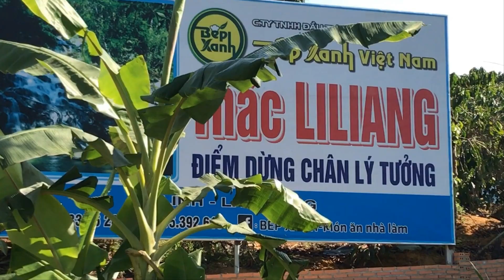Thác Liliang cầu 4 .Di Linh.Lâm Đồng.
Thác Liliang ở cầu 4 trên ql28 đoạn Di Linh đi Gia Bắc .Thác này là một tuyệt tác của Tạo Hóa dành cho cao nguyên DiLinh.Thác còn hoang sơ nơi nghỉ chân lý tưởng.